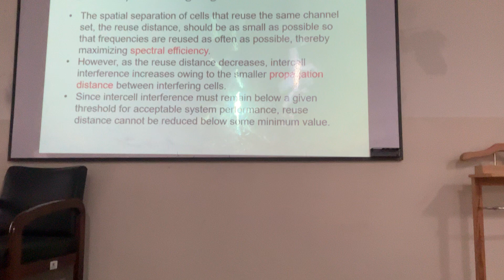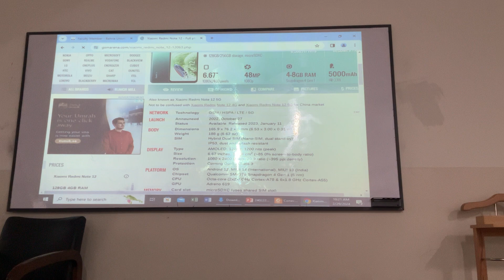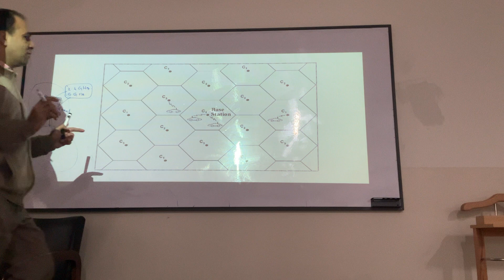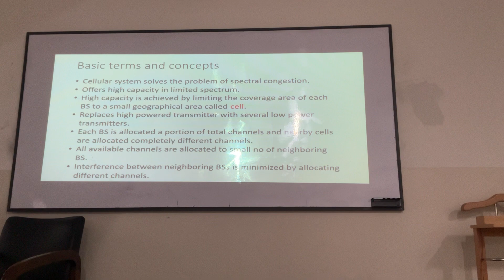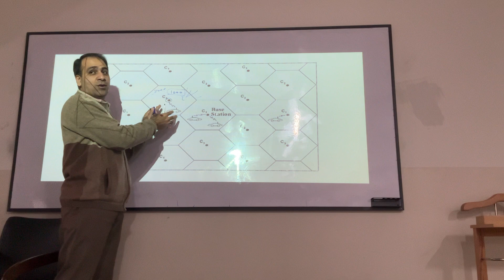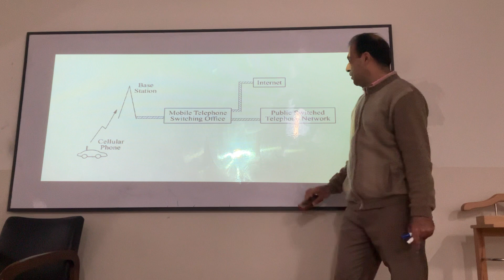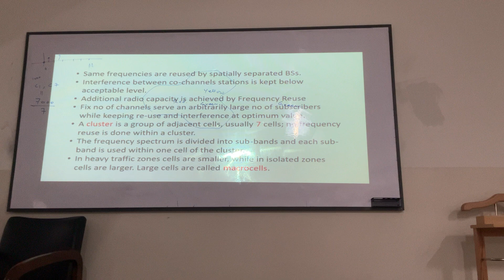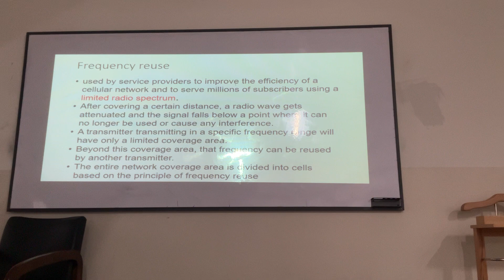Day 5 | WMC | Cellular System Designing | Basic terms and Concepts | Cluster | Freq reuse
random power variations | Spectral congestion | Fixed and dynamic channel allocation | channel frequency and co-channel interference